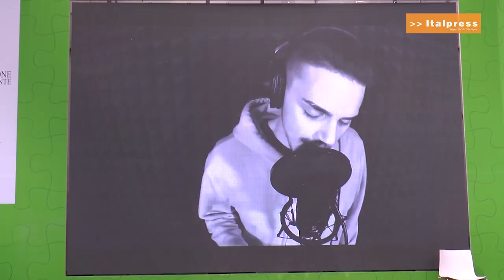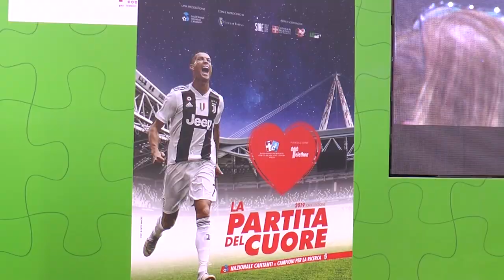Un cuore rap per la Partita del Cuore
Saranno i giovanissimi Niccolò Cataldo e Gennaro Castaldo a esibirsi sul prato dello Juventus Stadium lunedì 27 maggio prima del calcio d'inizio della Partita del Cuore, l'evento benefico e di solidarietà giunto alla sua 28sima edizione e che vedrà in campo la Nazionale italiana Cantanti contro i Campioni per la Ricerca.